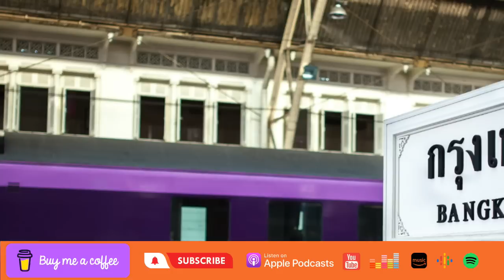Thailand News - Phuket Van Driver Threatens Tourist, Election Update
In this Thailand news video, we've got the latest on the Phuket van driver who has been threatening tourists. We're also taking a look at the latest election news.
Ailing jumbo repatriated from Sri Lanka
CHIANG MAI: Sak Surin, one of three elephants that Thailand gifted to Sri Lanka, returned home safely as he arrived in Chiang Mai on Sunday after 22 years away.

Prachachat party leader automatically selected House speaker
Prachachat party leader Wan Muhamad Noor Matha, 79, was selected as the new House speaker this morning (Tuesday). His candidacy was uncontested, after Move Forward party leader Pita Limjaroenrat nominated him.

AI cams to help clear zebra crossings
As soon as a vehicle stops at the traffic lights at Wong Sawang intersection, a loud alarm goes off, followed by a pre-recorded announcement in Thai, saying "Please don't obstruct the zebra crossing. Thank...

Van driver charged for threatening tourist
PHUKET: The passenger van driver wanted for intimidating and verbally abusing a tourist in Phuket Town yesterday has presented himself to Phuket City Police and charged with frightening others by use of threat.
Source - The Phuket News - Thaiger News

Failed Expo bid threatens to slow down Phuket tunnels, light rail
PHUKET: The construction of Patong Tunnel and implementation of other critical infrastructure projects in Phuket might occur later than desired by provincial authorities after Phuket has lost its bid to host Specialised Expo 2027/28, governor Narong Woonciew has admitted.